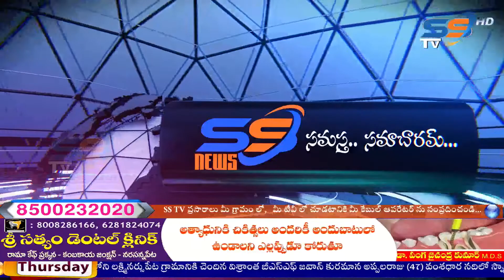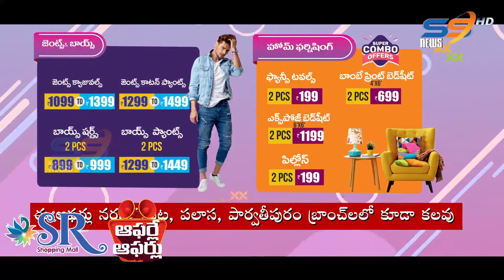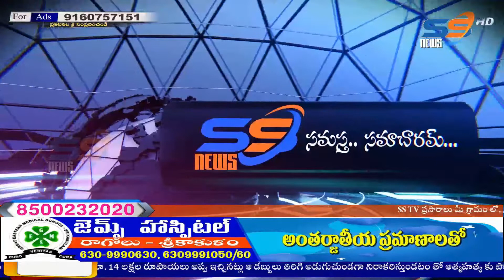29 09 2022 SS NEWS NIGHT SRIKAKULAM